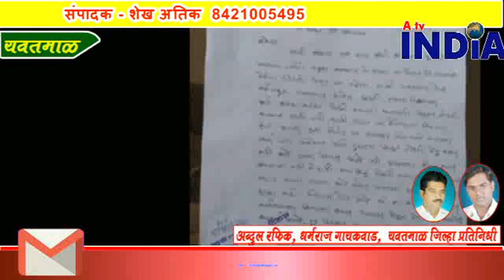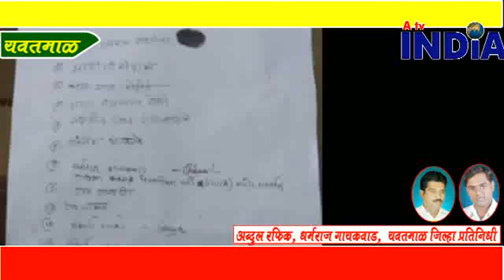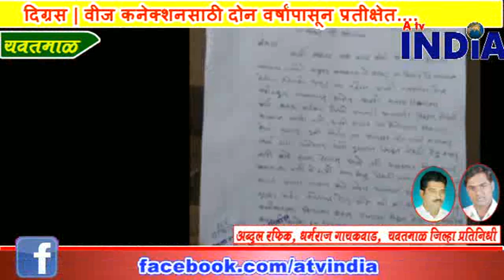दिग्रस | वीज कनेक्शनसाठी दोन वर्षांपासून प्रतीक्षेत